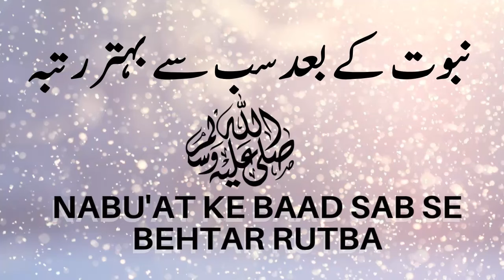Nabu'at Ke Baad Sab se Behtar Rutba